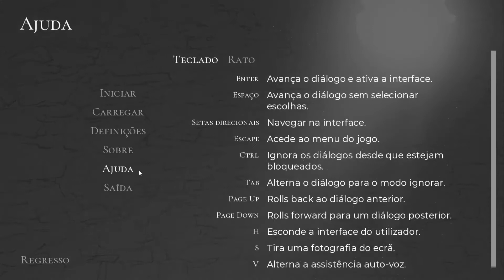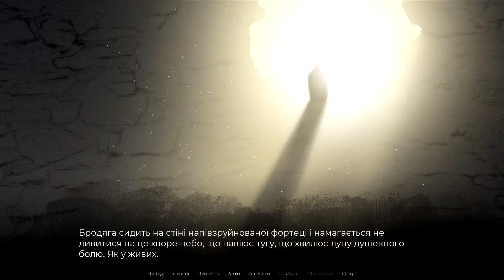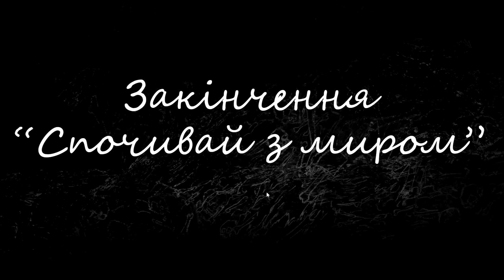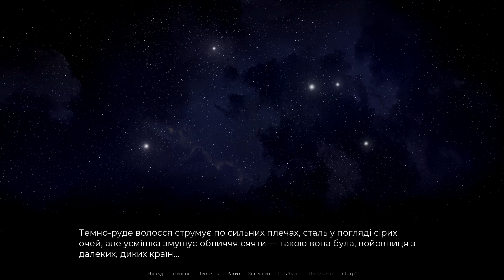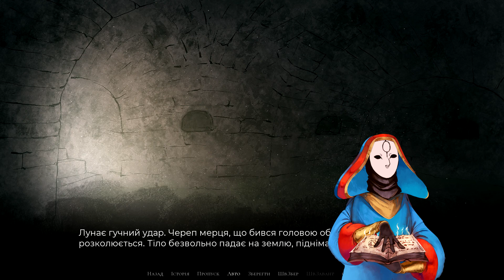БЕЗПУТТЯ. ВІТЧИЗНЯНА ВІЗУАЛЬНА НОВЕЛА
Ось такою безхитрісною новелкою я відкрию рубрику "Грай у рідне". Сьогодні на порядку денному текстова пригода Безпуття, яка торкається однієї з моїх улюблених тем — живих мерців. Приємного перегляду.